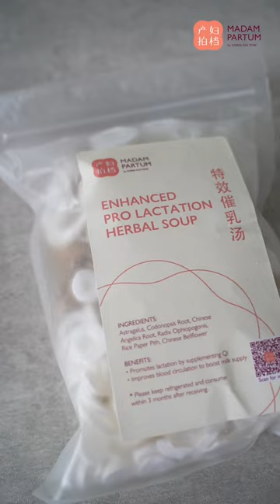TCM Herbs to boost breast milk supply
There are 5 effective TCM herbs that can help you increase your breast milk supply.